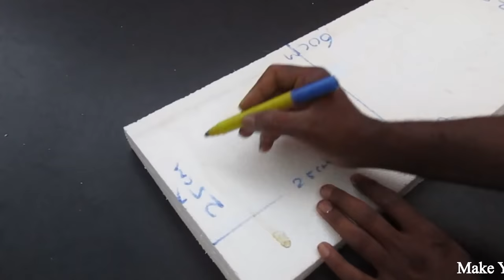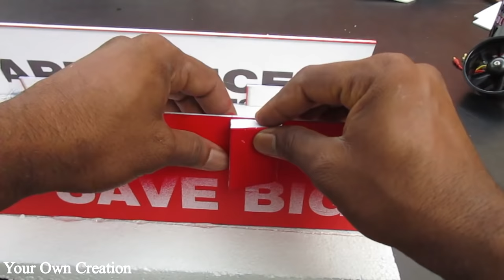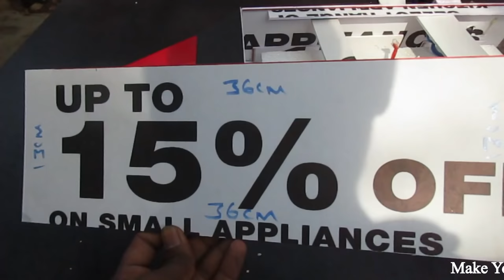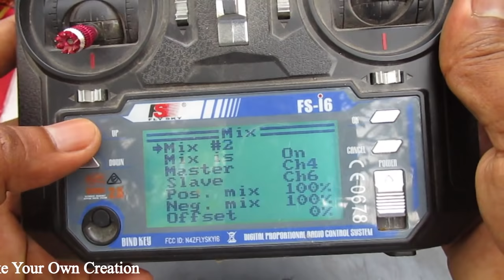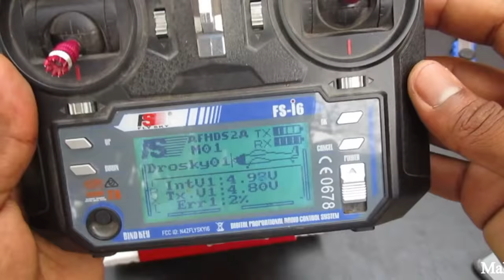How to make a BOAT - Racing Jet Boat - Boat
12V DC GEAR MOTOR 30 RPM
12V DC GEAR MOTOR 60 RPM
100 RPM
1000 RPM
12 Volt LED Light =

Sunboard Sheet
2mm Thickness =
5 mm Thickness =

Battry
9V Rechargeable Battery 300 Mah Ni-Mh =
12 Volt Battery Charger =
Electric Soldering Iron =
9v battery connectors 10 pcs =